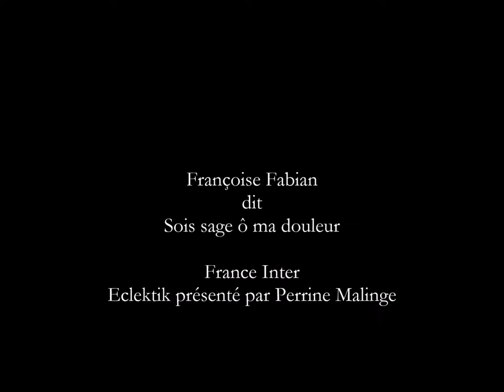Françoise Fabian dit "Sois sage, ô ma Douleur, et tiens-toi plus tranquille."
un poème de Charles Baudelaire dit par Françoise Fabian
extrait de Eclectik présenté par Perrine Malinge sur France Inter,  émission du 6 avril 2014